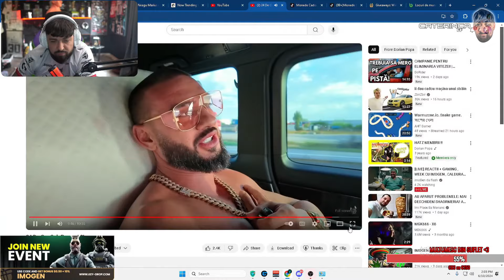IMOGEN REACTIE - 24 De Ore Sub Pamant ?!